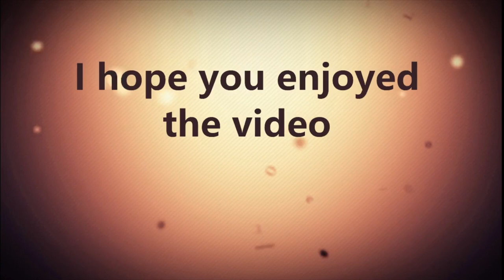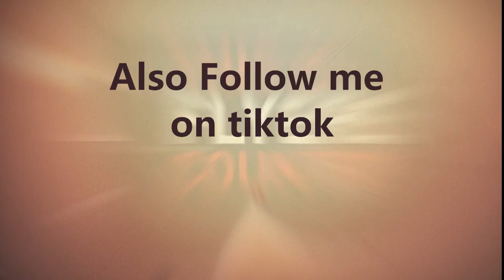the Wings Report Wings Rush